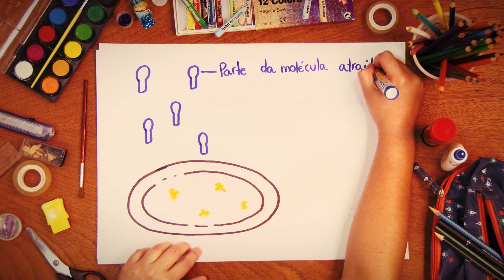Ciência Explica - "Como o detergente limpa a gordura?"